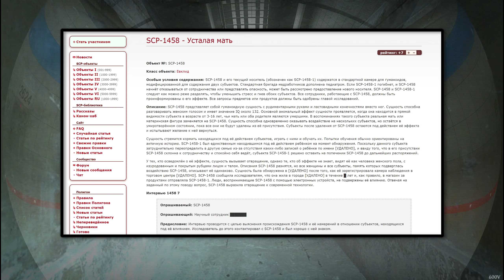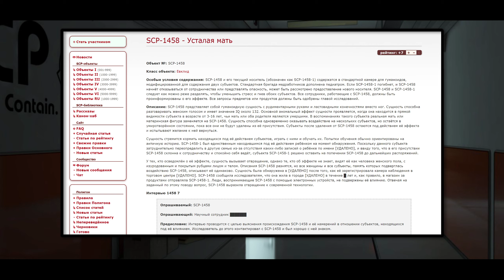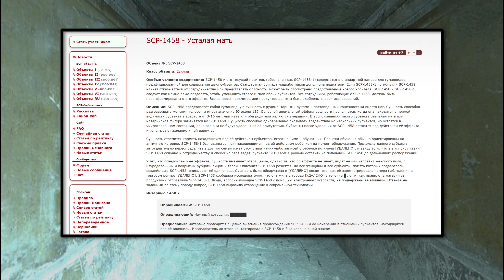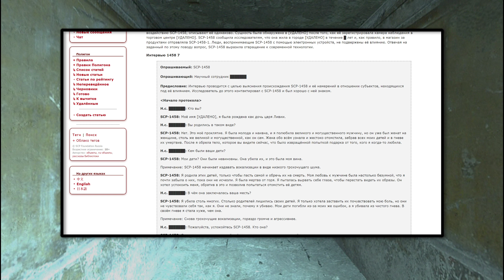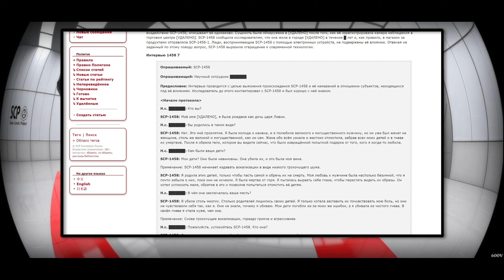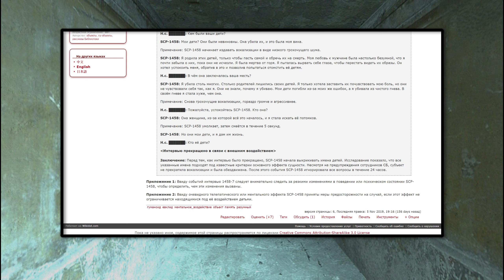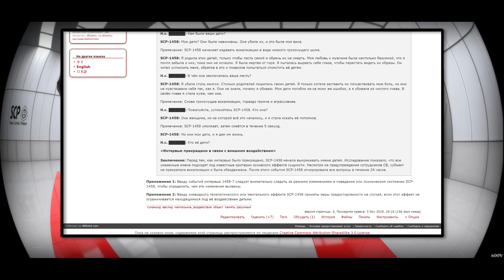SCP-1458 - Усталая мать 【СТАРАЯ ОЗВУЧКА】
SCP-1458 представляет собой гуманоидную сущность с рудиментарными руками и ластовидными конечностями вместо ног. Сущность способна разговаривать женским голосом и имеет значение IQ около 132. Основной аномальный эффект сущности проявляется, когда она находится в прямой видимости субъекта в возрасте от 3-16 лет, чьи мать или оба родителя являются умершими. В воспоминаниях такого субъекта реальная мать или материнская фигура заменяется на SCP-1458. Сущность способна одновременно оказывать воздействие на нескольких субъектов, но остаётся в умиротворённом состоянии, пока все они не будут удалены из её присутствия. Субъекты после удаления от SCP-1458 остаются под действием её эффекта и испытывают желание к ней вернуться.

Сущность стремится кормить находящихся под её действием субъектов, играть с ними и обучать их. Попытки обучения обычно ориентированы на античную историю. SCP-1458-1 был единственным находившимся под её действием ребёнком на момент обнаружения. Поскольку данного субъекта затруднительно переопределить в другую семью из-за отсутствия каких-либо записей о ребёнке по имени [УДАЛЕНО], и ввиду того, что в его присутствии SCP-1458 склонна к сотрудничеству и спокойно себя ведёт, субъекта SCP-1458-1 решено оставить на попечении SCP-1458 до дальнейших распоряжений.

У тех, кто осведомлён о её эффекте, сущность вызывает отвращение, однако те, кто об эффекте не знает, видят её как человека женского пола, с изуродованным и покрытым рубцами лицом и телом. Описания SCP-1458 разнятся, но все женщины и все субъекты, память которых подверглась воздействию SCP-1458, описывают её одинаково. Сущность была обнаружена в [УДАЛЕНО] после того, как её зарегистрировала камера наблюдения в торговом центре [УДАЛЕНО]. SCP-1458 сообщила исследователям, что она жила в городе [УДАЛЕНО] в течение █ лет и, как правило, в магазин за продуктами отправляла SCP-1458-1. Люди, воспринимающие SCP-1458 с помощью электронных устройств, не подвержены её влиянию. Отвечая на заданный по этому поводу вопрос, SCP-1458 выразила отвращение к современной технологии.